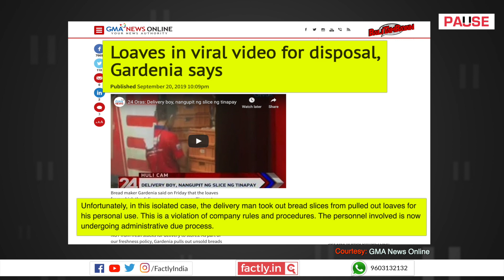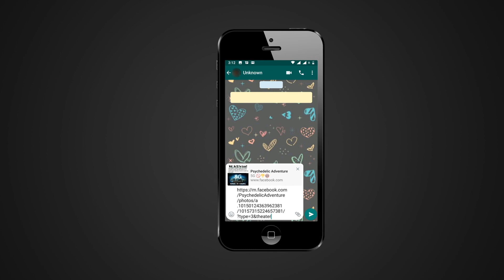FACT CHECK: Delivery Boy Spitting on Bread to Spread COVID-19? || Factly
A video post on social media claims that a delivery boy opened packets of bread meant for sale and spat inside in order to spread the novel coronavirus. We check the veracity of the claim in this video.